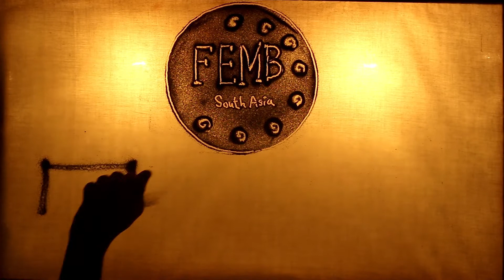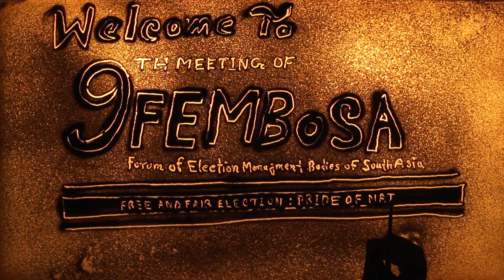Sand Art: 9FEMBoSA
9th meeting of Forum of Election Management Bodies of South Asia
Hosted By Election Commission of Bangladesh